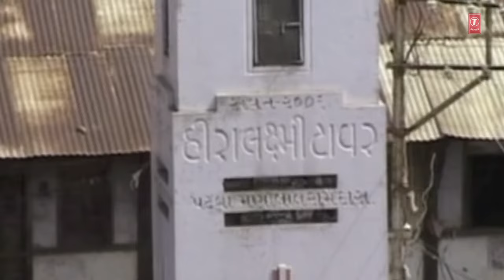DAKOR DHAM MA HO RAJA - RANG BHINA RANCHHOD || DEVOTIONAL SONG || T-Series Gujarati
T-Series Gujarati presents  DAKOR DHAM MA HO RAJA - RANG BHINA RANCHHOD || DEVOTIONAL SONG

Song Details:
Song:  DAKOR DHAM MA HO RAJA
Album: RANG BHINA RANCHHOD
Singer: HEMANT CHAUHAN
Lyrics: SHANKAR MAHARAJ
Music Label: T-Series